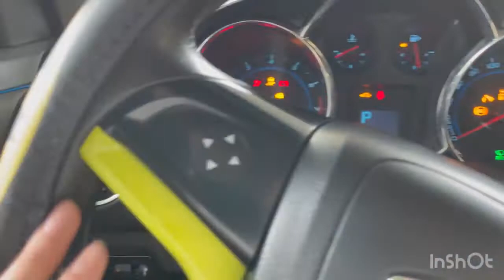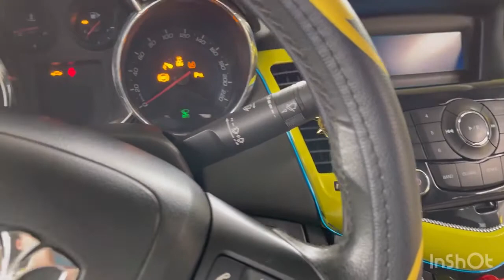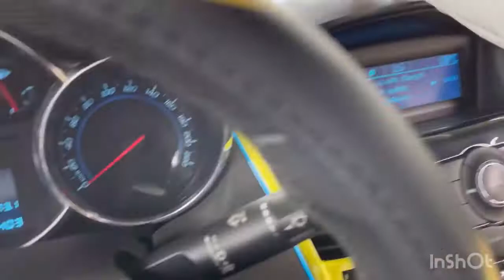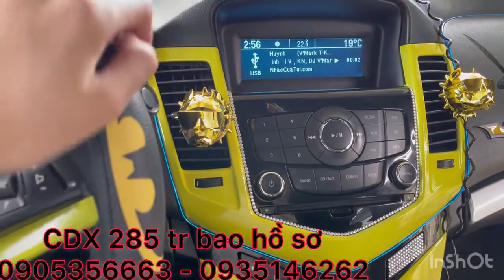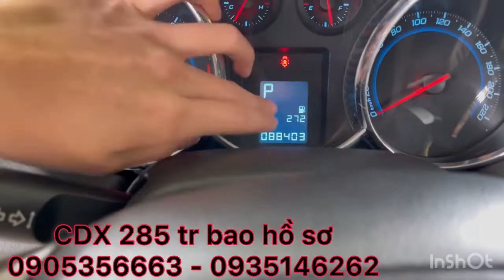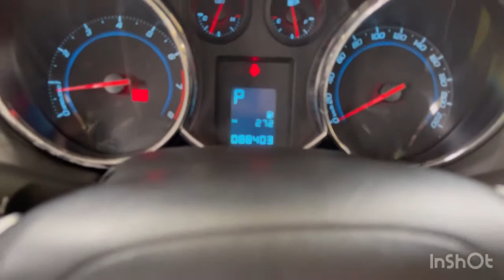Lột xác lên siêu xe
video mình cóp nhặt chia sẻ lại cho mọi người xem vui vui.hihi